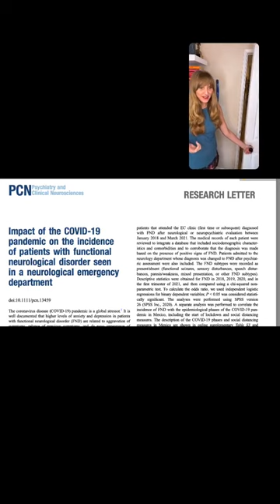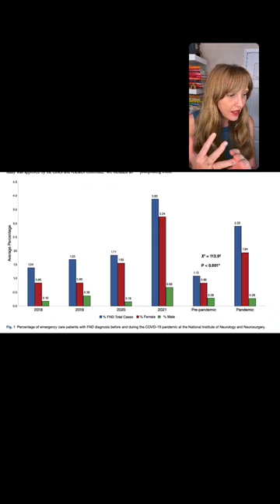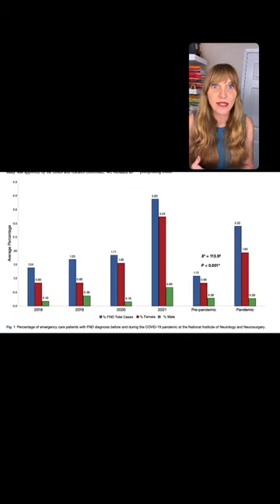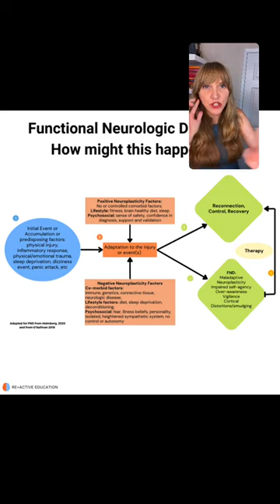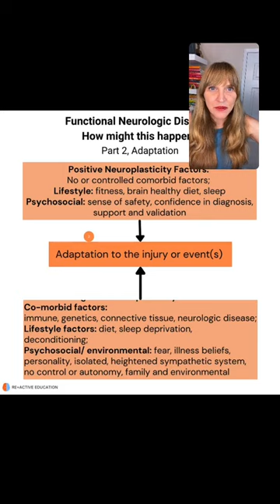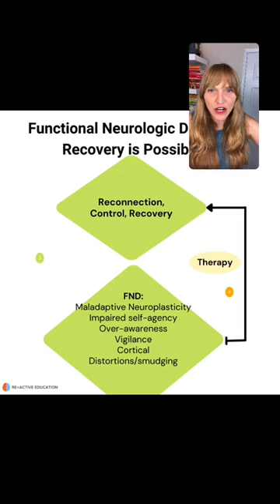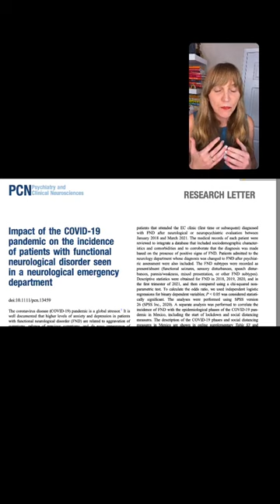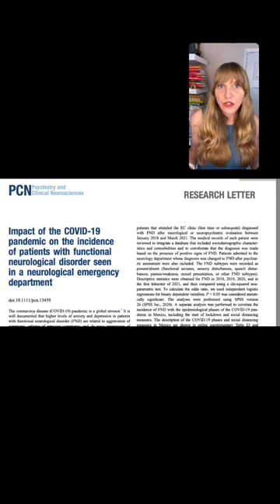The pandemic has affected a lot of people with neurologic disorders (and all humans, really!)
Instagram Live from September 30th, 2022!

But maybe people with FND even more!

In today’s live video I shared findings from a recent research letter that reviewed the emergency room visits and diagnoses in Mexico pre and during pandemic.

And surprise—FND incidence increased 3x from pre and during the pandemic!

This does not mean that the pandemic caused an FND.

It does not mean that FND is purely due to “stress” or “anxiety”

But maybe it does tell us that the pandemic was not good for our brains! (I know, also not surprising!)

In this video I re-shared our model of how FND might occur and we can consider the pandemic (with its change in autonomic, lifestyle, psychosocial and sensory factors) as a predisposing factor and a negative neuroplasticity factor that could contribute to worsening of symptoms.

What have you seen? A worsening of symptoms during the pandemic? An increase in referrals for FND?
Drop me a comment, I am so curious!

Grab the article and all of our videos and links this week in our newsletter.

Want to work with us?  Apply to our integrated programs.
Health care providers, get on our newsletter for access to all of our educational resources

This content (the video, description, links, and comments) is for education and informational use only.  It is not intended to substitute for professional medical advice, diagnosis or treatment. This content should not be used to self-diagnose or self-treat any health, medical, or physical condition. Always seek the advice of your physician or therapist with any questions you have regarding a medical condition. Don’t use this content to avoid going to your own healthcare professional or to replace the advice they give you. Consult with your healthcare professional before doing anything contained in this content. Re+active physical therapy and wellness disclaims any and all liability to any party for any direct, indirect, implied, punitive, special, incidental or other consequential damages arising directly or indirectly from any use of the content, which is provided as is, and without warranties.